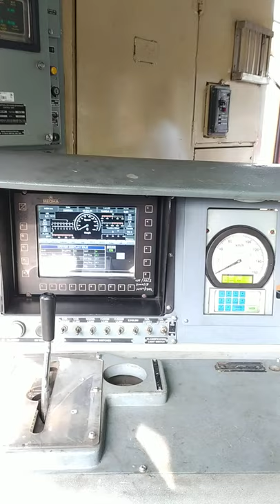CAB view of diesel electric locomotive WDG3A / short ride at low speed/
thanks